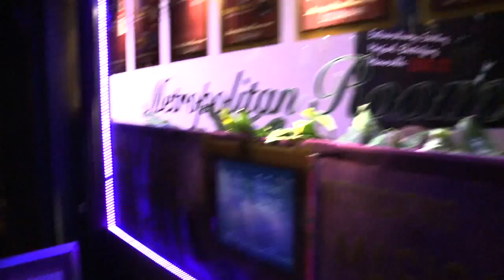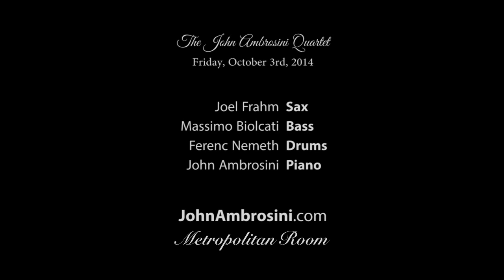Human Nature | The John Ambrosini Quartet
The John Ambrosini Quartet
Friday, October 3rd, 2014

Joel Frahm | Sax
Massimo Biolcati | Bass
Ferenc Nemeth | Drums
John Ambrosini | Piano